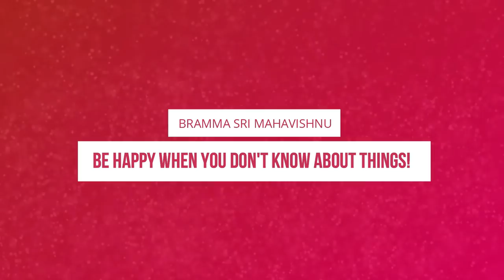Spiritual Power About Predicting the Future | What is Going to Happen in the Future | Enlightenment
Spiritual Power About Predicting the Future. What is Going to Happen in the Future? Enlightenment thinking is, The future! It's either going to be really, really amazing, or really, really awful. Will we be commuting to work on flying bicycles on air-conditioned highways, or replaced by robots and hiding in our homes because antibiotics have stopped working? Will cancer be cured? Will there be Internet on Mars? Will the letter Q still exist? We have so many questions, and luckily we have answers for it.

Online Zoom "Enlightenment Class" with Bramma Sri Mahavishnu, Online Registration Form (Free of Cost For Students, as the Future is all about Youngsters)

For Annadhanam & other Charity contribution :

Bank Details - Name : Mahavishnu Krishnamoorthy, 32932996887, IFSC : SBIN0016351, STATE BANK OF INDIA, Savings, Tirupur Kumar Nagar Branch, Swift Code - SBININBB129.

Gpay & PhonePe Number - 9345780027